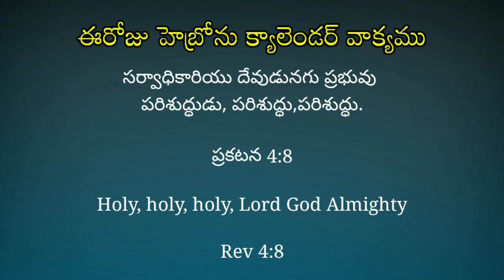25 September 2022 Today's hebron calendar promise